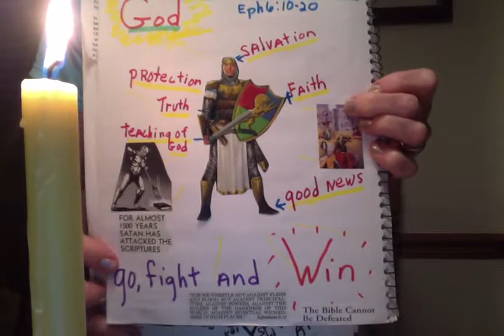WEAR THE FULL ARMOR OF GOD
EPHESIANS 6:10-18

GO FIGHT WIN